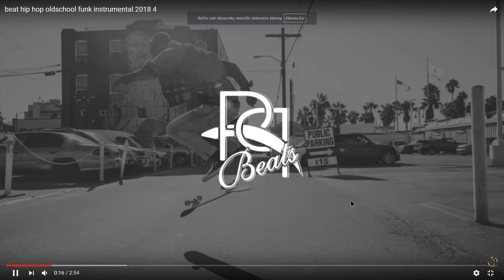JEDU jako ptak (BUG) ?ASER!!! MUSIC FREE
📌Vítej u masera a bav se.

▼ Další info ▼
📌Pc SESTAVA:
📌 20GB RAM
📌 Mikrofon Trust
➜ SLUCHÁTKA CREATIVE i S Mikrofonem
 📺Featured video📺